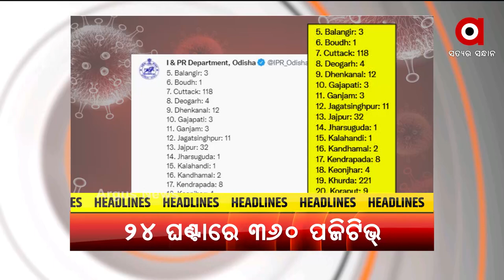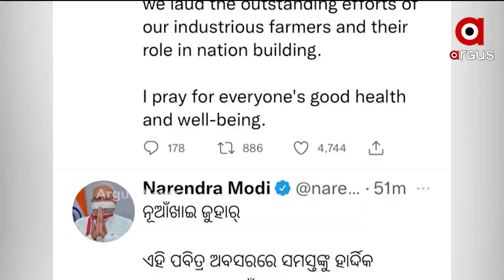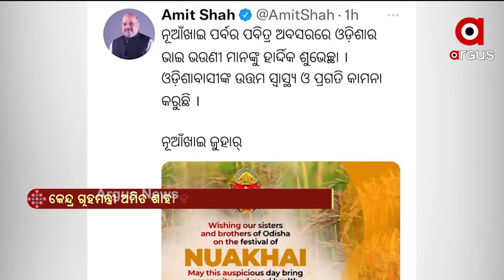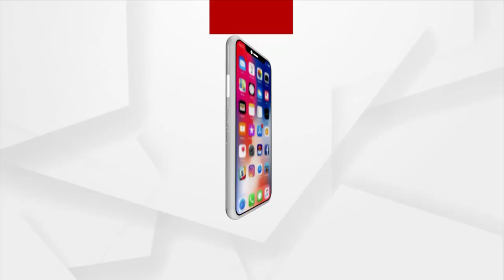Argus Update 10 AM | 11th September 2021 | Argus News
+ ବନ୍ଧା ହେଲେ ଫେସବୁକ କୁଇନ୍

+ ମହକୁଛି ପଶ୍ଚିମ ଓଡ଼ିଶା

+ ଦେଶରେ କୋଭିଡ ସ୍ଥିତି ନେଇ ପ୍ରଧାନମନ୍ତ୍ରୀଙ୍କ ସମୀକ୍ଷା ବୈଠକ

+ କଟକିଆଙ୍କ ଭାବାବେଗ ଆଗରେ ମୁଣ୍ଡ ନିଆଁଇଲେ ବିଜେଡି ନେତା

+ ଆଜି ଅହମ୍ମଦାବାଦ ସର୍ଦ୍ଦରଧାମ ଭବନର ଲୋକାର୍ପଣ କରିବେ ପ୍ରଧାନମନ୍ତ୍ରୀ

+ ପୁଅକୁ ହରାଇବା ପରେ ମାଆଙ୍କୁ ଅସମ୍ମାନ

+ ଆଜି କେନ୍ଦ୍ରୀୟ ବଙ୍ଗୋପସାଗର ଅଞ୍ଚଳରେ ଆଉ ଏକ ଲଘୁଚାପ ସୃଷ୍ଟି ସମ୍ଭାବନା